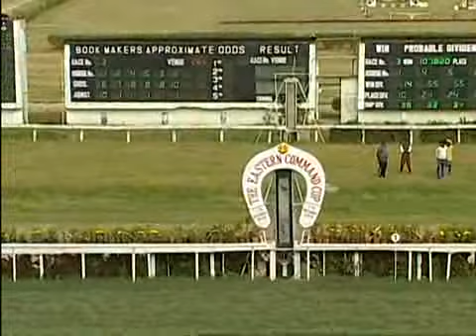The Eastern Command Cup WINNER ARROWFIELD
India's first & foremost horse racing portal